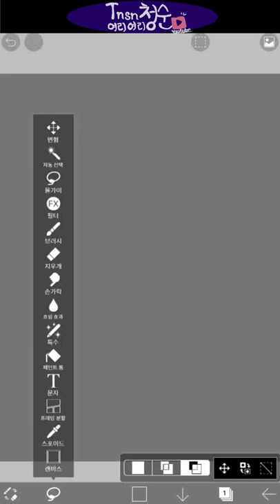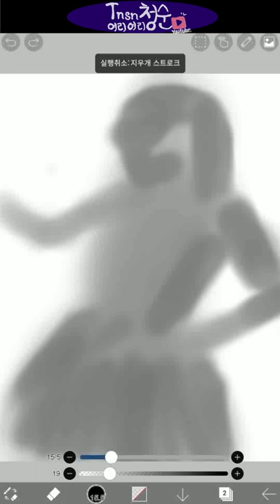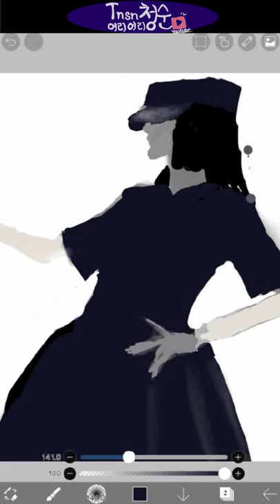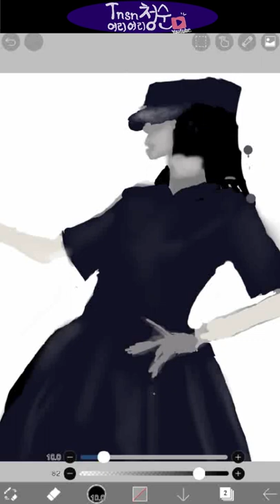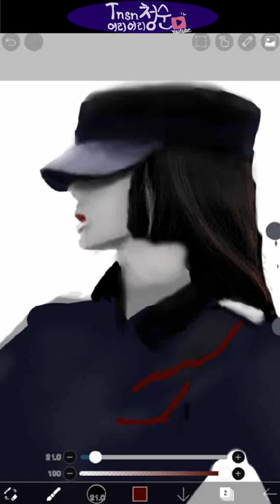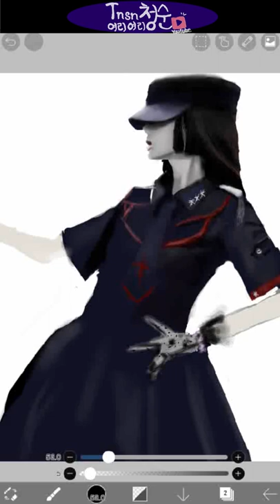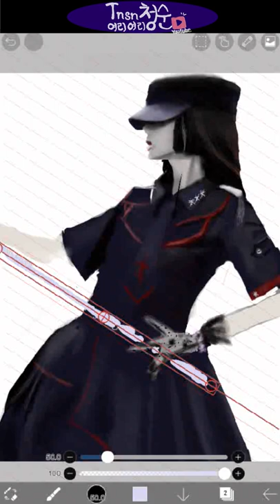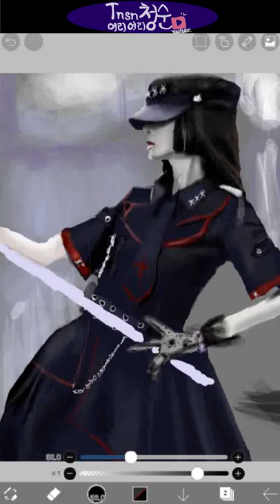클래식 몰라도 아는 피아노 음악+@ | No Copyright Song | 정명훈 피아노 연주 음원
1. W.A. Mozart | Twelve Variastions on "Ah! Vous Dirai-Je Maman", K.265
2. L.V. Beethoven | Bagatelle in a minor, WoO 59 "Fur Elise"
3. R. Schumann | Kinderszenen Op.15 No.7 Traumerei
4. C. Debussy| Clair De Lune
5. P. Tchaikovsky | The Seasons Op.37 October: Autumn Song
6. F. Chopin | Ballade No.1 in g Minor Op.23
7. F. Schubert | Imprompiu No.2 In E , Major Op. 90-2 D.899